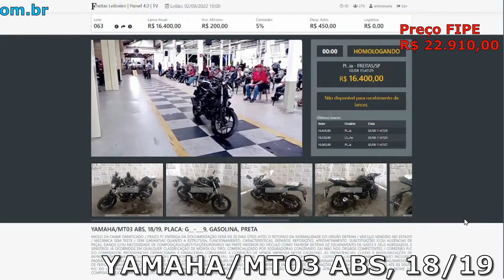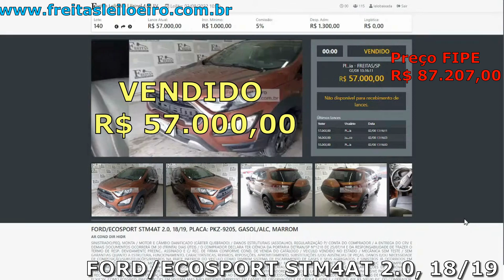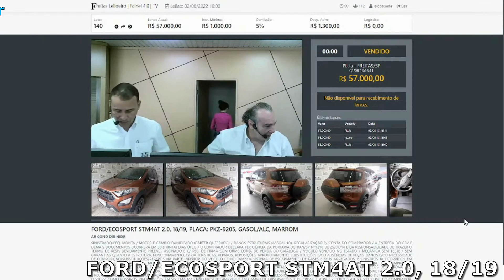LEILÃO DE CARROS AQUI EM SÃO PAULO FREITAS LEILOEIRO TODA TERÇA,QUARTAS E SEXTA-FEIRA